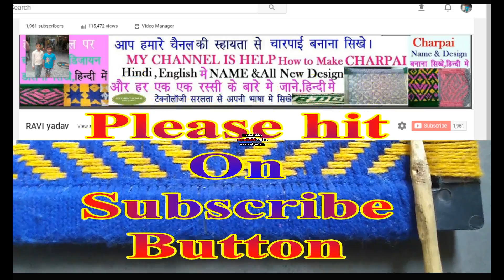चारपाई में ह बनाना सीखे # charpoye me h banana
चारपाई में हमारे इस चैनल पर आप हर प्रकार के नाम और मोबाइल नंबर और डिजायन बनाना सीखे चारपाई में , और चारपाई में " A. Z." *0 9.* केसे (बुनते) है / और एक एक रस्सी के बारे जाने / Hindi me

AND
YOUTUBE.COM/RAVIYADAV7063